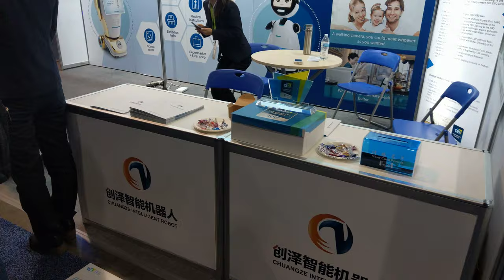Chuangze Robot's Intelligent Companion, CES 2019 [4K Video]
Chuangze Robot - Service Robot

Video taken from CES 2019 from Chuangze Intelligent Robot booth.